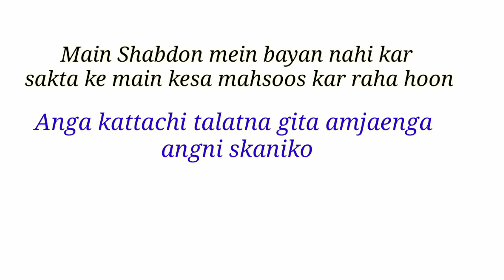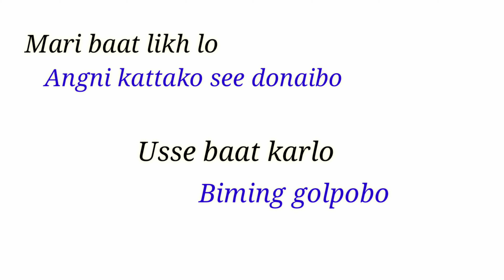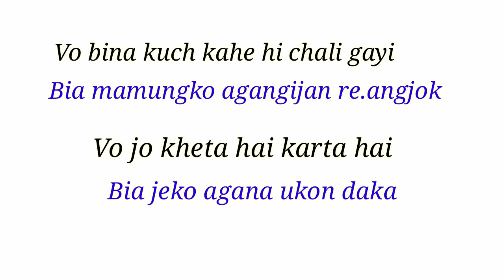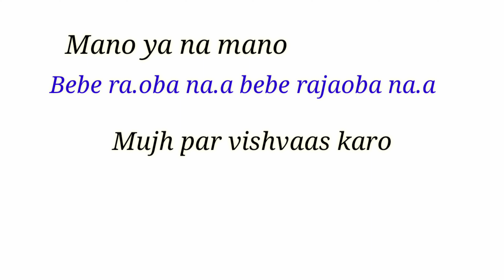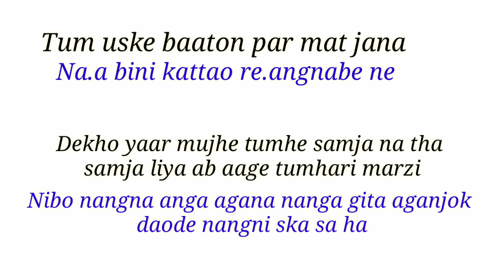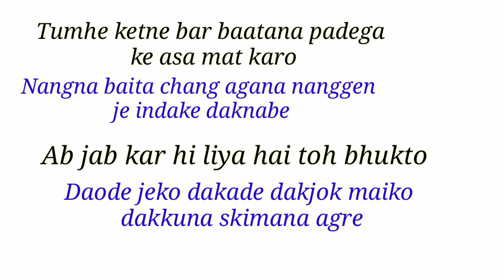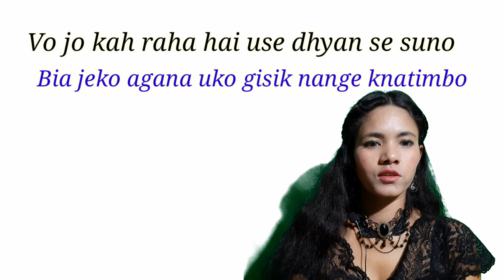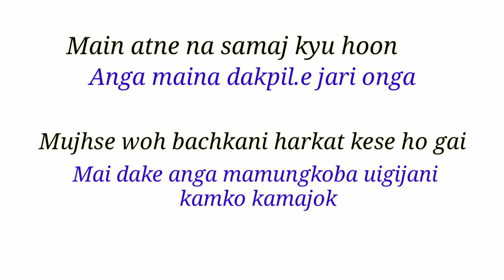Basic Hindi Phrases For Different Situations To Start Speaking As A Biginner |Garo Hindi Translation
Singanirang donggenchim ongode kasapa.e comment box'o 📦 singbo

Aro video ko namnikgenchim ongode ba nasongna dakchakani onggenchim ongode like aro share ka.e re.angpabone

👉 Sania_marak7